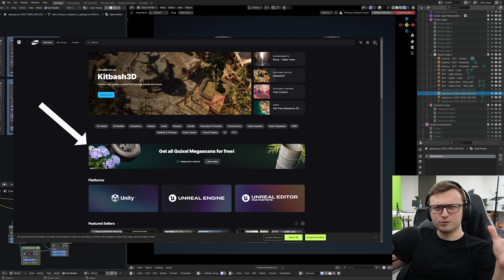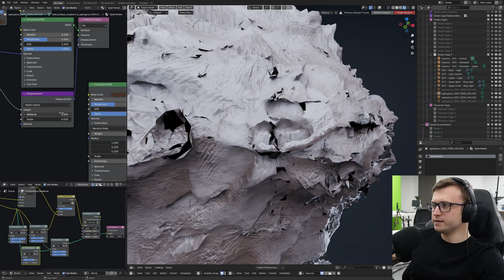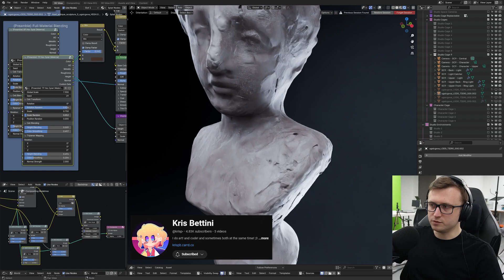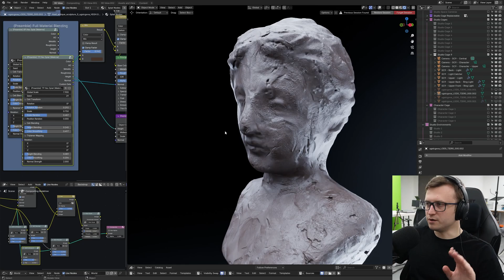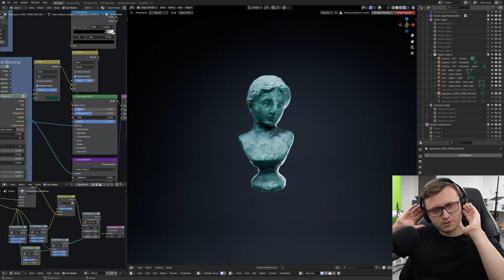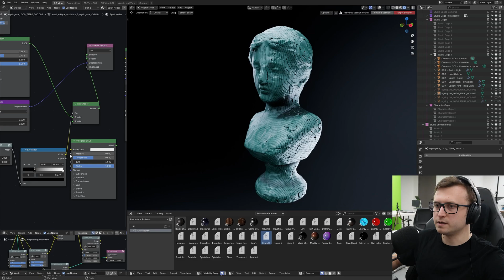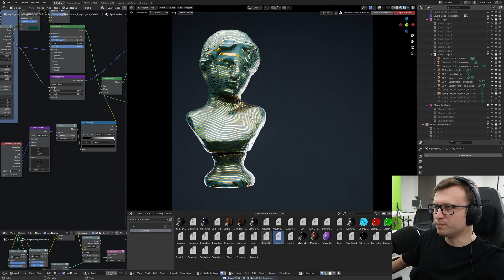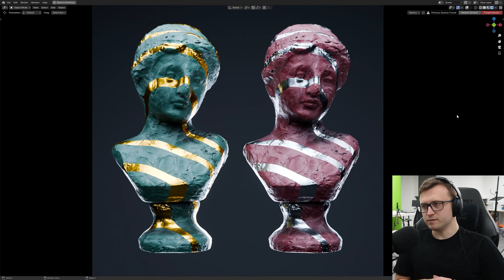Hex Scatter for Blender: Putting It to the Test!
Playing with Hex Scatter.

00:00 - Remember Hex Scatter?
00:22 - Are You Hiding Something?
00:34 - What it Looks Like
01:15 - The Node Settings
01:51 - A Note About Mesh Types
02:48 - Why Clay?
03:38 - Height Blending Solves Issues
04:23 - The Material Pack That Wasn't
04:49 - Messing Around
05:13 - Improv Time
05:50 - Current Mood: Kintsugi
06:06 - Node Limits
06:30 - Continuing Improv
07:37 - Are You Satisfied?
07:36 - Closing Thoughts